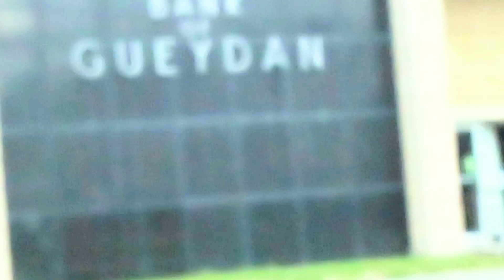City of Gueydan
600 Main St, Gueydan, LA 70542
JESUS SAVES !!
JESUS SAVES !!
JESUS SAVES !!

4 THINGS TO DO ASAP:
1) START TALKING & LISTENING  TO GOD: WE CALL this ‘PRAYER’
2) START READING the WORD of GOD: WE CALL this the ‘BIBLE’
3) START HAVING FELLOWSHIP with OTHER BELIEVERS IN GOD
4) START TELLING OTHERS ABOUT GOD & the SALVATION STORY:
JESUS SAVES !!